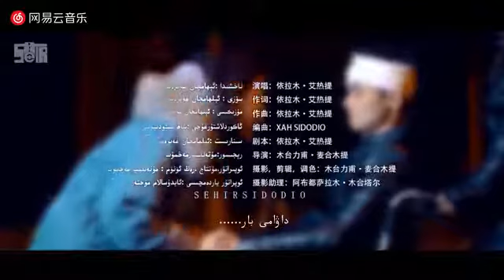lham Gheyret: Jan Gulum ئىلھام غەيرەت: جان گۈلۈم